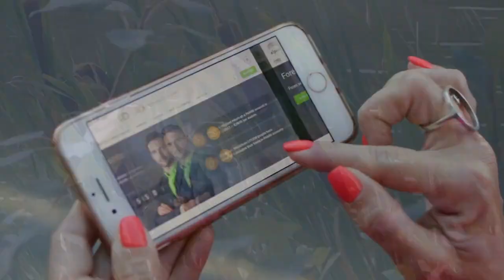Ученые открыли два новых вида древних предков роющих млекопитающих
Палеонтологи обнаружили два новых вида роющих животных, которые жили около 120 млн лет назад на территории нынешнего северо-восточного Китая. Результаты публикует журнал Nature.